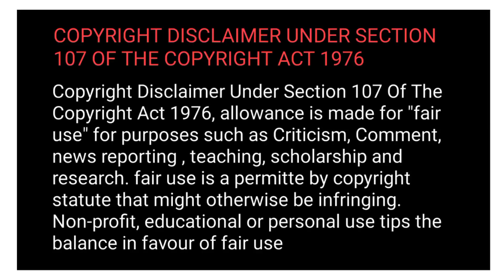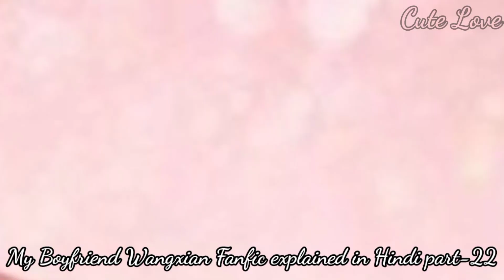Morden Wangxian Fanfic (My Boyfriend) explained in Hindi (हिंदी में)